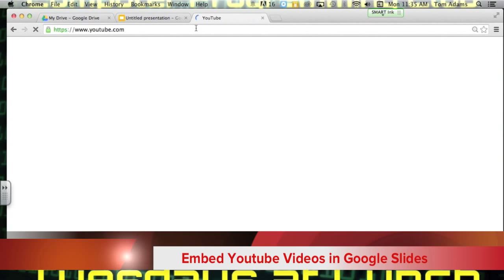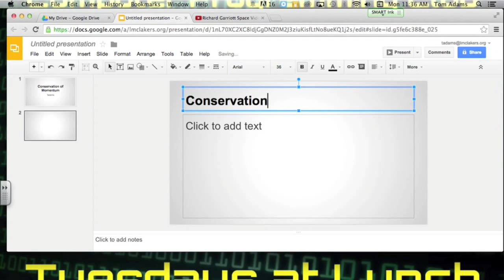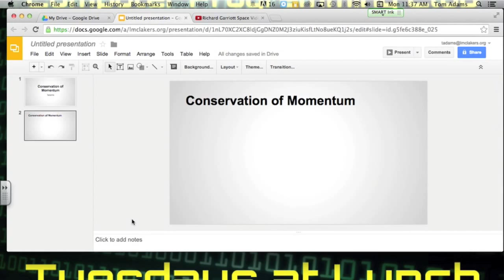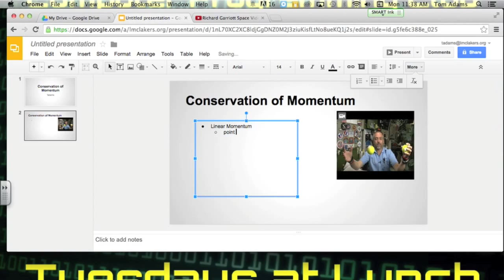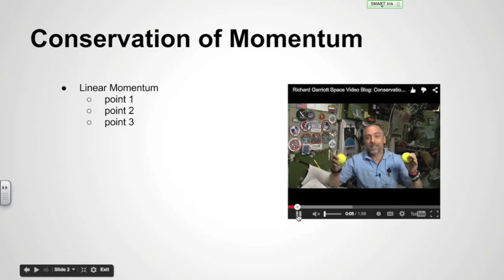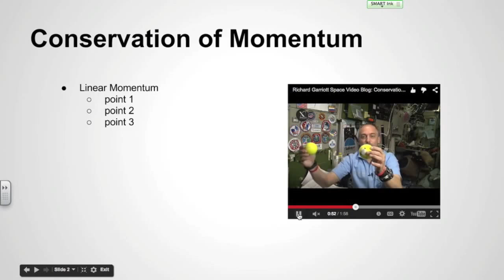How to Embed Youtube Videos in Google Slides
Mr. Adams teaches his students to embed youtube videos in their Google Slides Presentations. Purchase a TI-84 CE Calculator:

In this tutorial, Tom Adams will show you how to use your TI-84 Plus CE calculator. Purchase a TI-84 CE Calculator:

In this tutorial, Tom Adams will show you how to use your TI-84 Plus CE calculator.